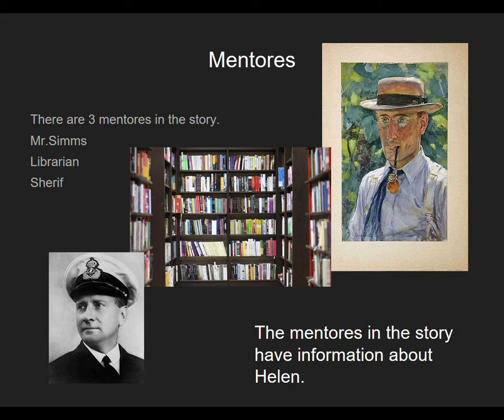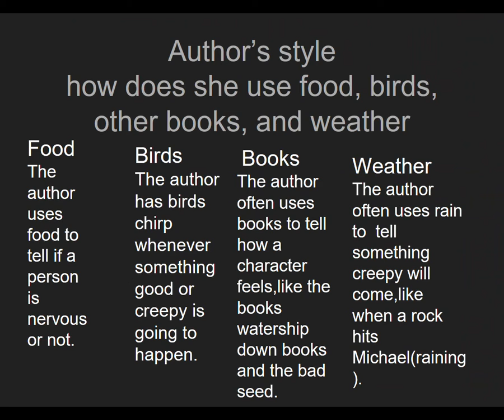Vivian's Book review of Wait Till Helen Comes